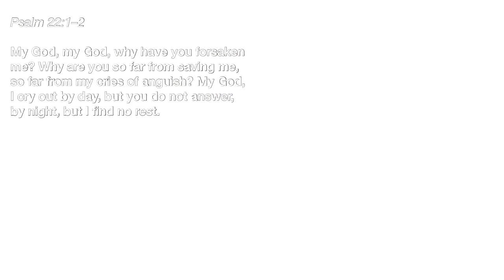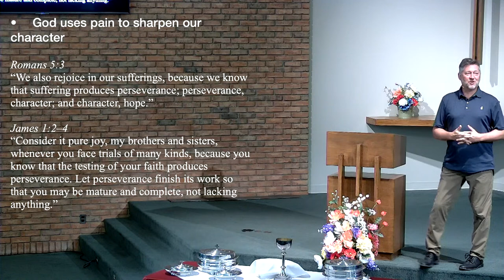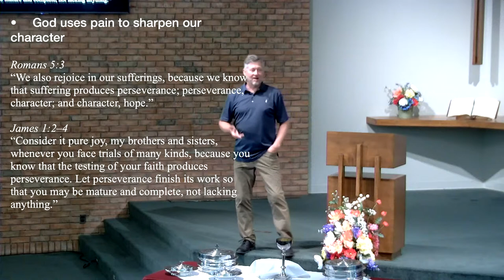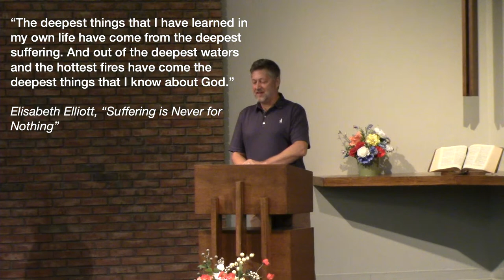Aug 7 | Classic -"Why Would a Good God Allow Evil and Suffering?" - Mark Fuller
Series - You've Got Questions!